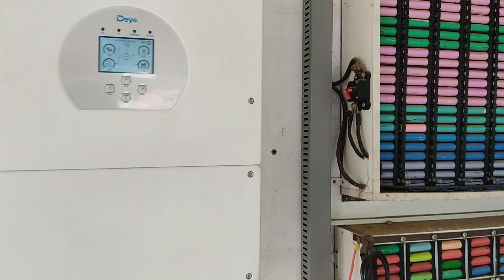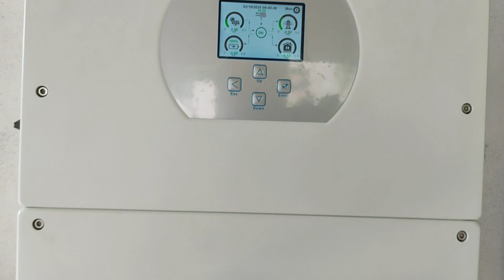Inversor 2 em 1 On Grid e Off Grid.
Inversor de energia solar híbrido on grid e off grid.